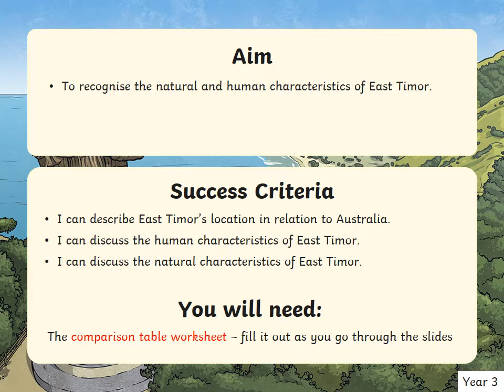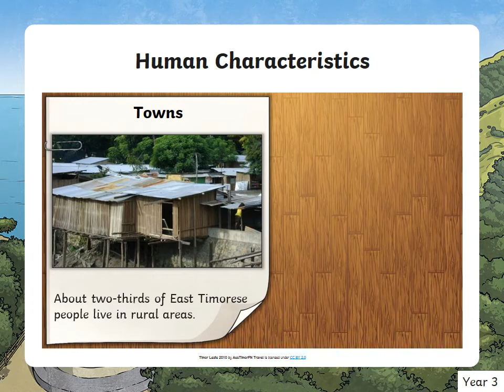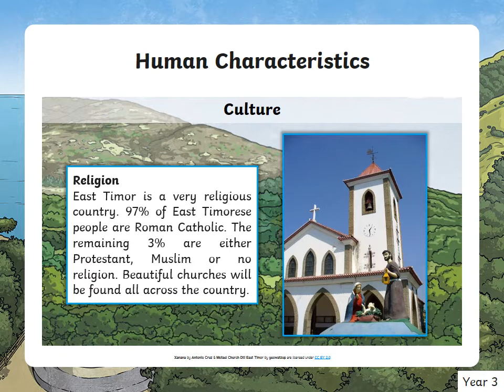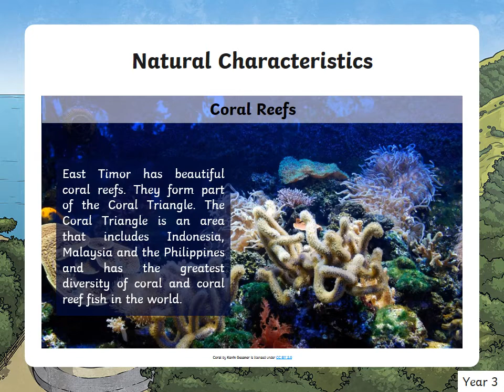Year 3 HASS Week 6 East Timor